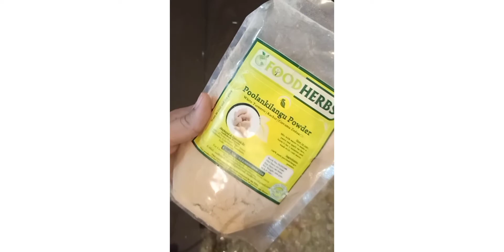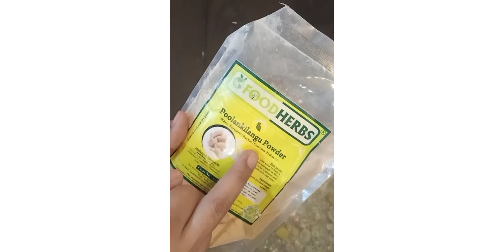INSTANT SKIN WHITENING CREAM AT HOME,GLOWING SKIN REMEDIES AT HOME,SKIN WHITENING REMEDIES AT HOME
skin whitening 100% effective,skin brightening at home,skin lightning at home remedies,